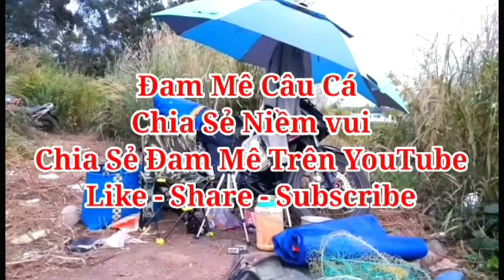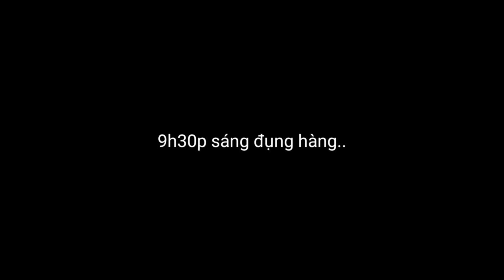🎣Fishing | Câu Lăng Xê | 3 Ngày Săn Hàng Ở Hồ Gia ui, Nước Sâu 12m | Mồi Câu Ngũ Cốc | Đam Mê Câu Cá